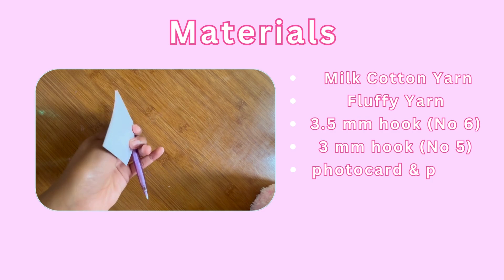Crochet Heart Photo Card Holder Charm | Easy Valentine's Day Gift Idea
In this tutorial, I'll show you how to make a Crochet Heart Photo Card Holder Charm. This lovely project is not only perfect for holding precious memories but also makes an ideal Valentine's Day gift for your loved ones. Get ready to unleash your creativity and craft something extraordinary!
In this video, I'll provide detailed instructions on crocheting the heart-shaped card holder using simple stitches and techniques. Whether you're a newbie or a seasoned crochet enthusiast, this project is suitable for all skill levels. I'll show you every stitch, from starting with a magic ring to shaping the heart and adding a loop for hanging your favorite photos.
If you have difficulty to understand my explanation in this video, you can ask me and advise me through the comment box.

For this project you will need:
-Milk Cotton Yarn & Fluffy Yarn
-3 mm & 3.5 mm Crochet Hook
-Photo card & pencil
-Scissors

Crochet Abbreviations :
-mr = Magic Ring
-ch = Chain
-st = Stitch

Timecode
00:00 - Intro & Materials Used
00:32 - Heart
12:58 - Outer Heart
18:20 - Attaching Heart
26:10 - Charm Strap
27:10 - Finished & Thank You For Watching